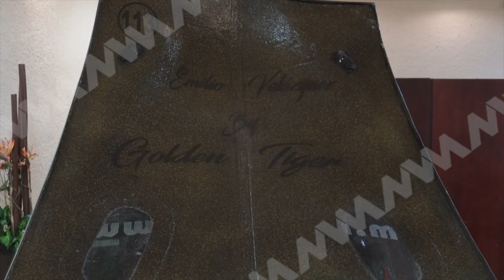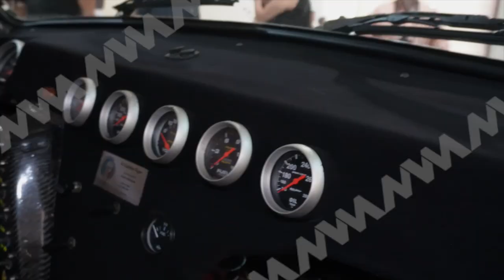PRESENTAN NUEVA IMAGEN DEL AUTOMÓVIL "GOLDEN TIGER" PARA LA CARRETERA PANAMERICANA EN OAXACA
🟦 Oaxaca | El MRCI Racing Team presentó la nueva imagen de su automóvil "Golden Tiger", con el cual el piloto Emilio Velázquez llegará a la capital este 13 de octubre en su ruta durante la Carrera Panamericana 2023.